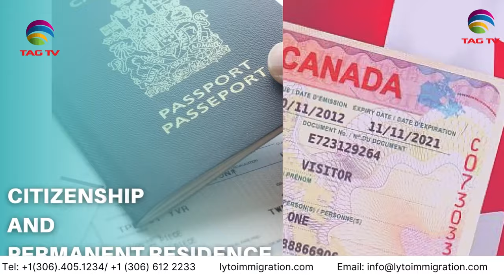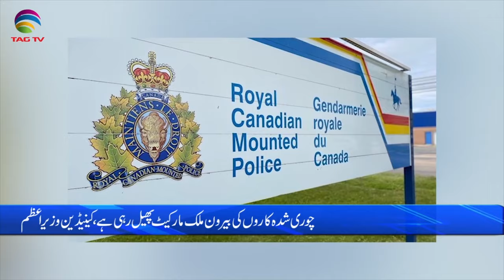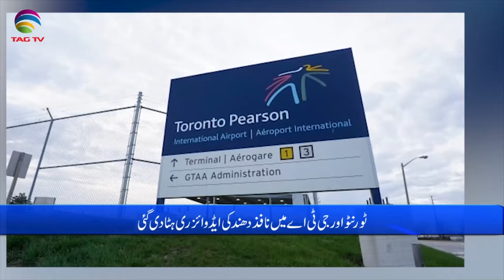International and Canadian News - Feb 09, 2024